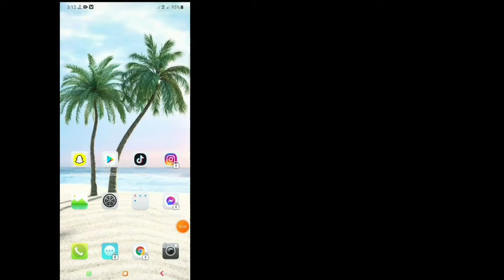Cómo apagar el sonido de la cámara en Snapchat (2021)|Desactivar el sonido del obturador de Snapchat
Bienvenido al historial de soluciones de mi canal.

 Hola, chicos,
 En este video, mostraré cómo apagar el sonido de la cámara en Snapchat (2021) |  Desactiva el sonido del obturador de Snapchat.  Es una forma bastante fácil y sencilla.

 Mire el video completo y aprenda esto fácilmente (¿Cómo apaga el sonido del obturador en Snapchat?)

 Si tiene alguna pregunta, déjeme comentar a continuación.